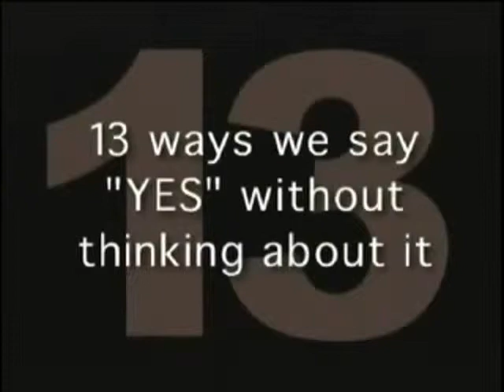Debra Pestrak: Successful Businesswoman, Author of Playing With the Big Boys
-Eagles Talent Present Debra Pestrak. To book speaker Debra Pestrak visit her profile page.

Debra Pestrak offers insights and useful information that can be implemented immediately by audience members. Her keynote and workshop presentations are fast becoming in demand for audiences of all types - from senior level executives to front line employees. Debra's messages reach to the core of each audience member with her unique style and engaging presentation skills. Participants are treated to a compelling experience that will change the way they think, act and feel — resulting in an inspirational encounter that lingers with the attendees long after her program is over.
     With over 25 years in managing, motivating, directing others and personal success, Debra brings a vast experience to convey as she energetically makes her presentations on peak performance and motivation.